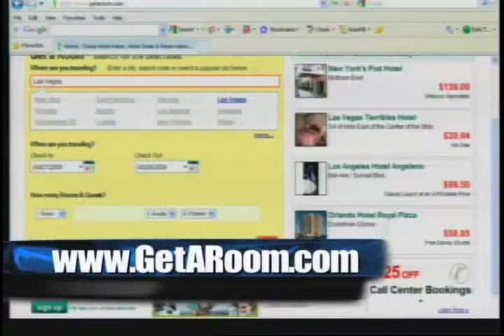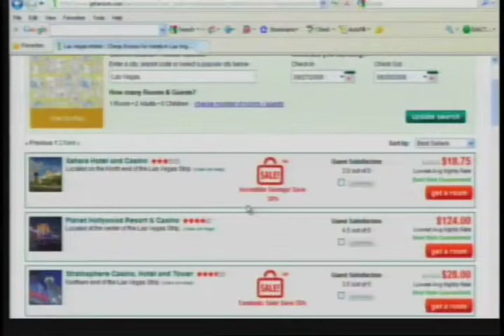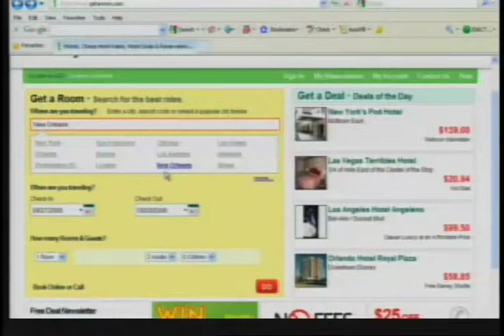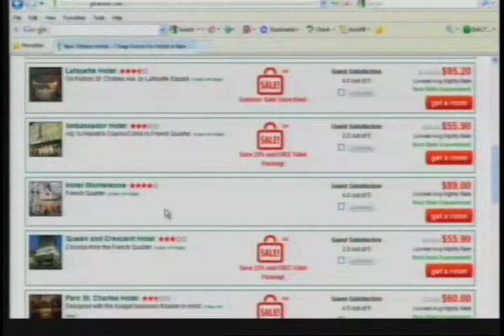CEO Interview-Exclusive Bob Deiner from Get A Room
Insider Hotel Deals and how to get them are the subject here. Founder and President of chats with Erik Hastings on how to get a great deal on a hotel room.